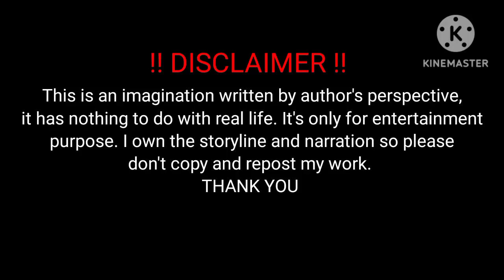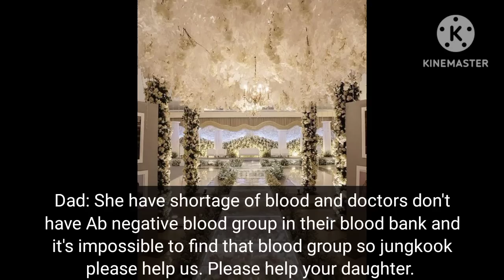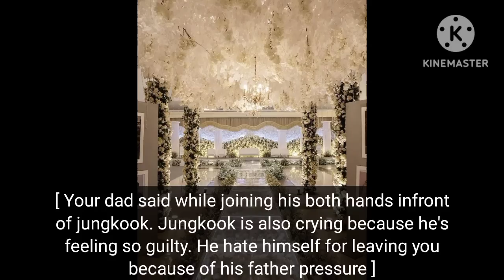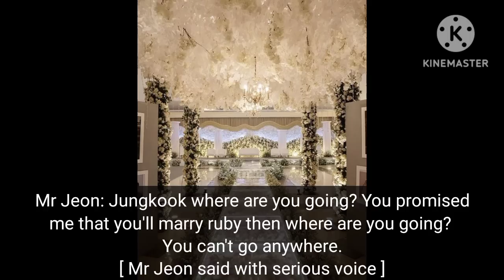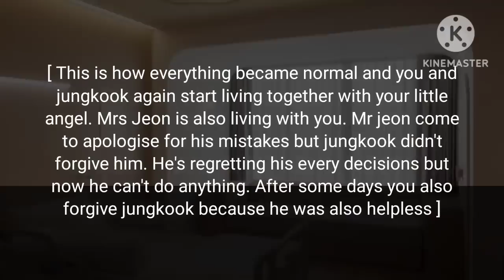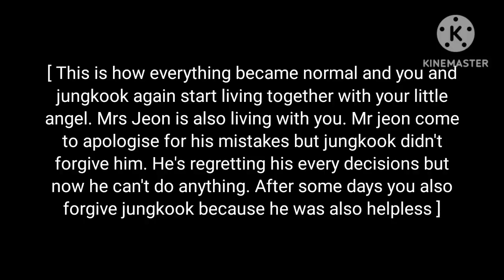[Ending] When you're in labour pain and he's getting married.